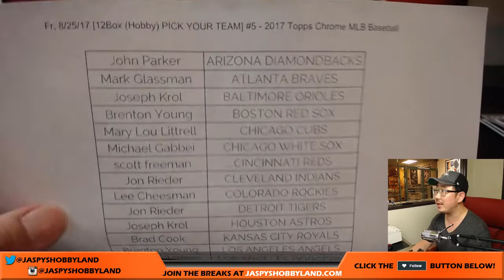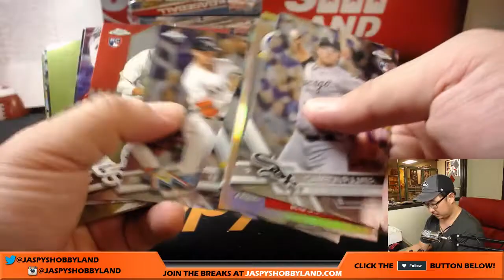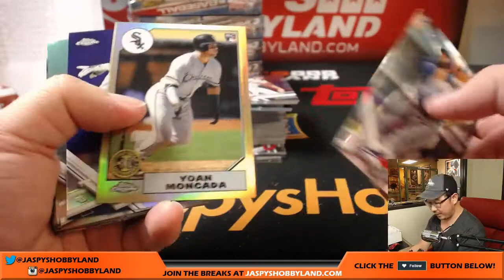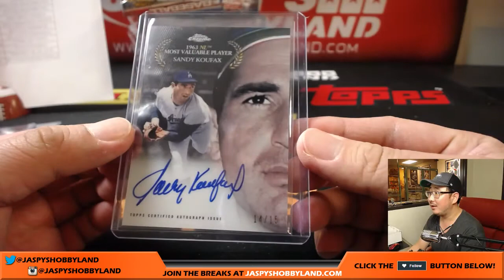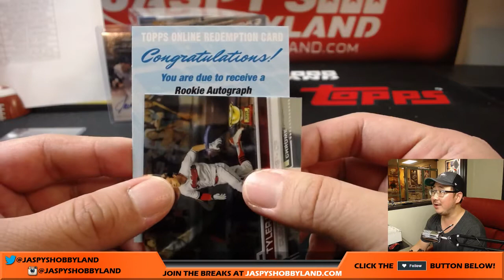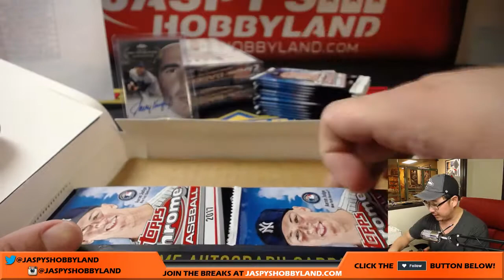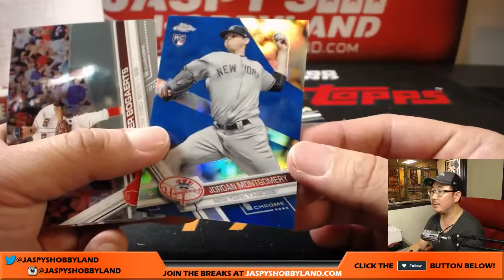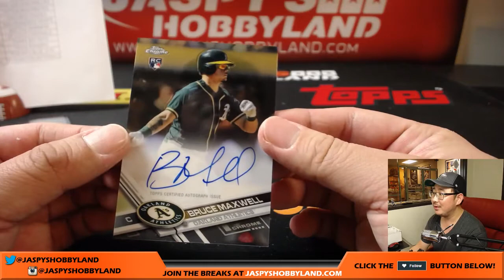Fr, 8/25/17 [12Box (Hobby) PICK YOUR TEAM] #5.2 - 2017 Topps Chrome MLB Baseball